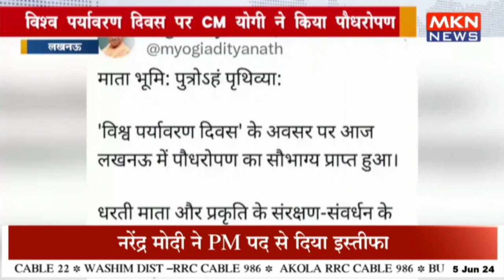लखनऊ - विश्व पर्यावरण दिवस पर CM योगी ने किया पौधरोपण